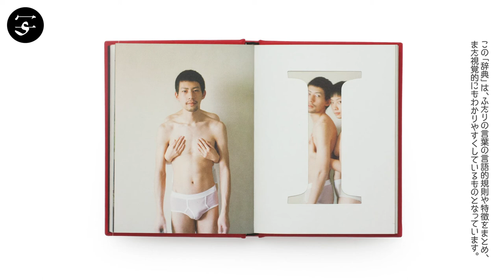Pixy LIAO "Pimo Dictionary"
Pimo Dictionary, less a photobook than an artbook, is a companion project of Pixy Liao’s series “Experimental Relationship”. In the beginning, Liao, who is Chinese, and her boyfriend Moro, Japanese, communicate mostly in English, a language in which they are both only partly proficient. During the course of their relationship, they created a hybrid of Chinese, English, Japanese and made-up words to communicate with each other.

Book Size: 145 x 110 mm
Pages: 48 pages
Binding: Hardcover
Publication Year: 2018
Language: English
Limited Edition: 500